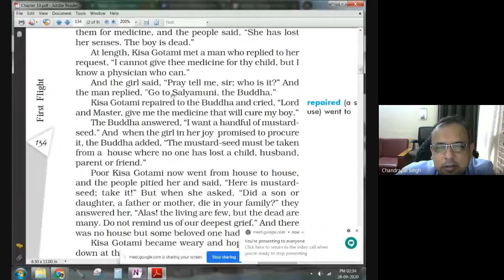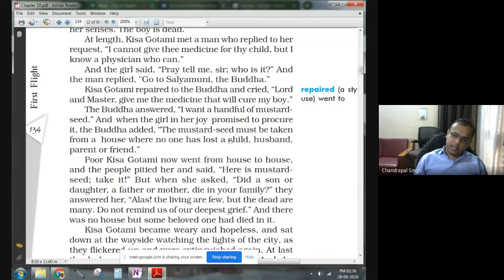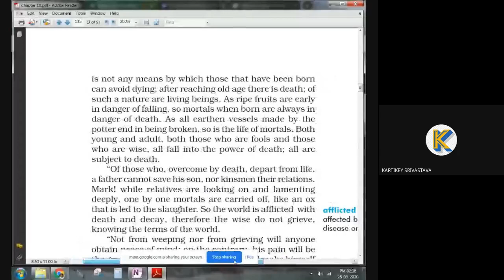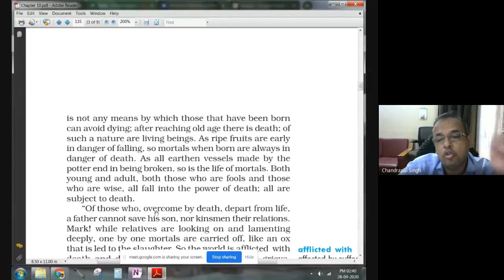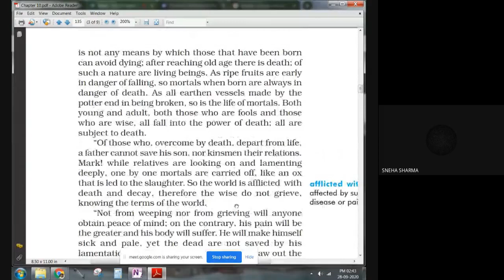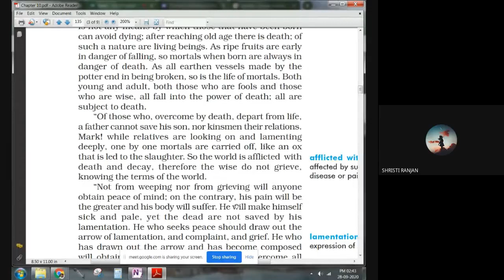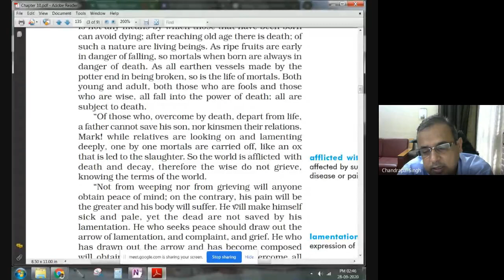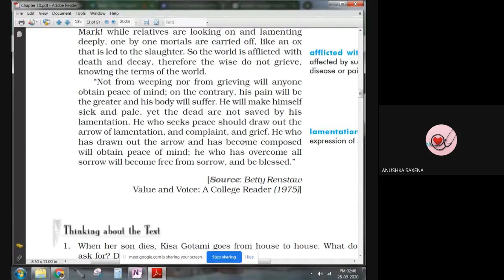X A-B English (2.00 pm) (2020-09-28 at 01:30 GMT-7)